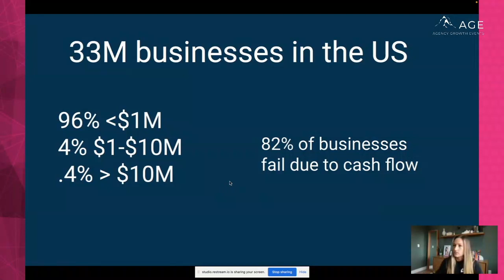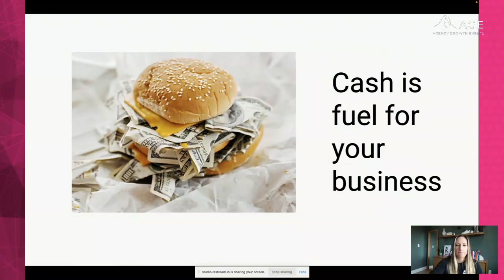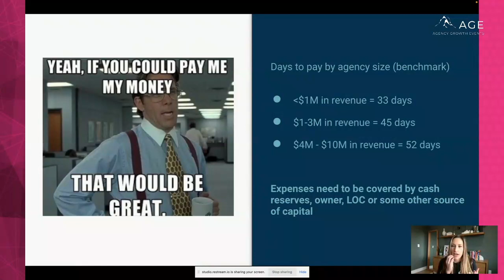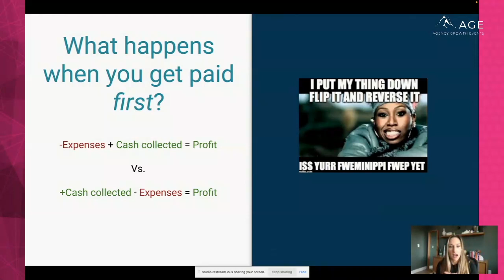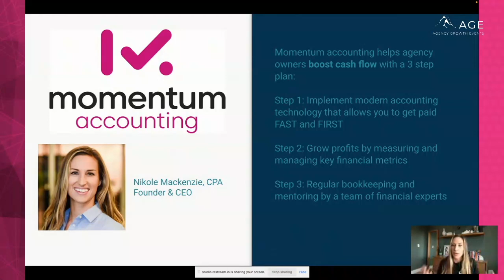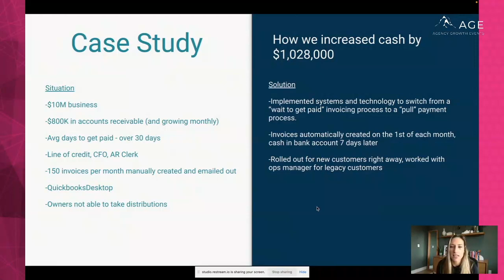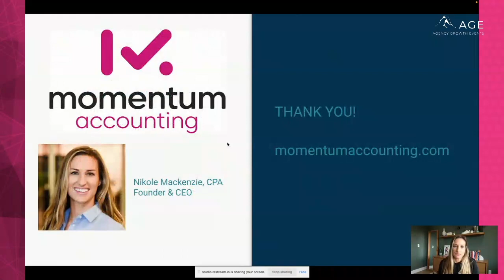It’s Time To Flip The Script On Cash Flow! - Nikole Mackenzie - The Agency Growth Book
As an agency owner, managing cash flow is critical to the success of your business. Without a steady inflow of revenue, it's challenging to maintain payments, fund projects, or plan for growth. However, many businesses struggle with cash flow management, either due to insufficient profits or delayed collections.

In this session, Nikole Mackenzie offer practical tips on how to manage your agency's cash flow. We discuss the importance of good accounting practices, efficient invoicing, and staying ahead of payment deadlines. By adopting these practices and selecting the right accounting software, you can gain visibility into your finances, make faster business decisions, and improve your agency's profitability.

To learn more, we invite you to listen to Nikole Mackenzie of Momentum Accounting. Her company specializes in implementing modern integrated accounting solutions that help agency owners optimize their cash flow and profitability. So, hit the play button and start improving your agency's cash flow today!

The Agency Growth Book is the culmination of years of agency growth experience from some of the brightest minds in the industry. In it, you will find actionable advice on topics that matter to you, the Agency Owner, the most.

In the six chapters and 115 pages of the book, you’ll find invaluable insight on Getting new business profitably, Operational excellence and Strategy, Leadership, Vision and Team, and Business planning until your exit.

Looking to grow your marketing agency? We have great content for you! Check out our feed for tips on growth marketing, sales, tools, leadership, management, and more.

At Agency Growth Events, our mission is to organize must-attend events for digital agencies to network with like-minded agencies & explore partnerships, engage with cutting- edge marketing technology vendors and learn from community-generated content. We know that achieving sustainable agency growth can be challenging, but it is achievable with the right information and tools.